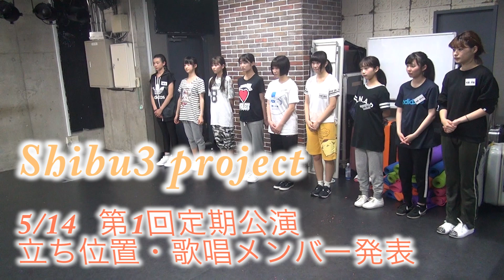第一回定期公演立ち位置・歌唱メンバー発表